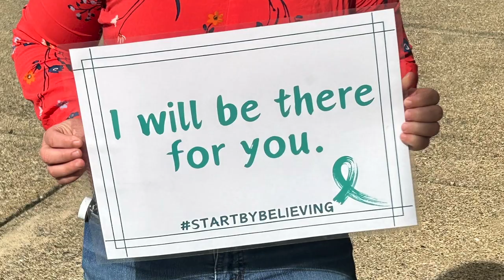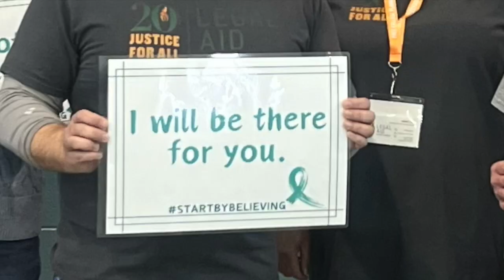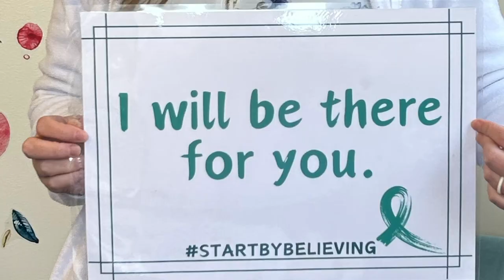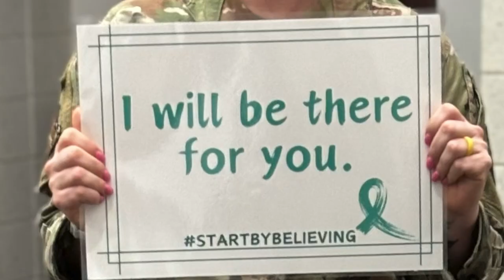SAPR SA Awareness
If you or someone you know would like help or to make a report, you can follow this or you can call one of the below hotlines for assistance.

167th Airlift Wing -Martinsburg, WV -(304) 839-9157

A Survivor speaking with a SAPR team member does not initiate a report. A Survivor may only be seeking information and/or guidance. A report (unrestricted or restricted) is initiated by the signing of a DD Form 2910.

A Restricted Report allows you to receive health care, mental health care, victim advocacy services, and legal support. However, this option does not trigger an investigation (unless a mandatory reporter is notified). Information will be provided to command that does not reveal your identity, nor that of the alleged offender. Command will be unable to provide support due to the identity being unknown to them. A victim may elect to convert a Restricted Report to an Unrestricted Report at any time.

An Unrestricted Report allows you to receive health care, mental health care, victim advocacy services, and legal support. This option is recommended for victims of sexual assault who desire an official investigation and command notification. Upon notification of a reported sexual assault, the SARC will immediately assign a SAPR VA and inform the victim of their right to speak to a Special Victims Counsel. Details regarding the incident will be limited to a need to know.

An unrestricted report can also be initiated by a third party notifying the command, SARC, or VA that an incident took place. A third-party report does not mandate that a Survivor’s restricted report will have to be converted to an unrestricted report, however the command has a responsibility to imitate an investigation if they are aware that a criminal act is taking place within their area of responsibility.